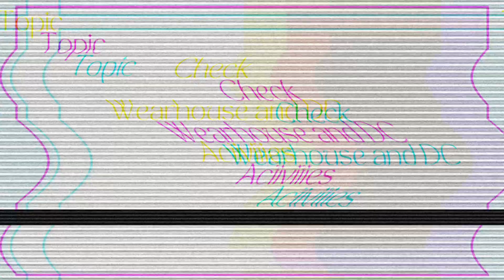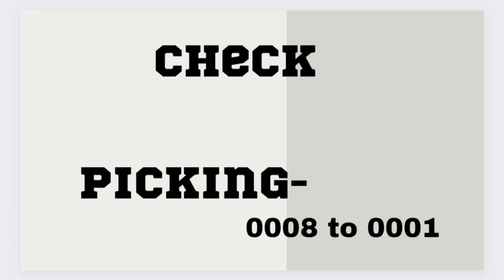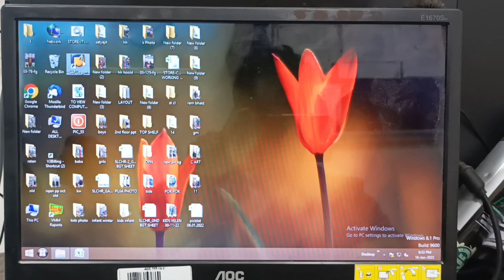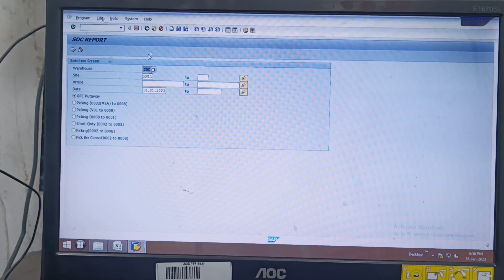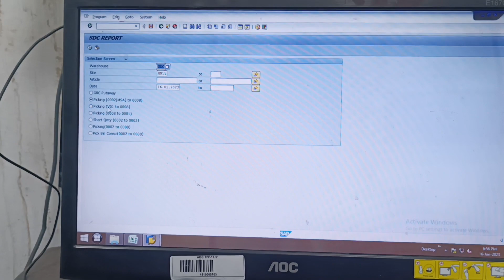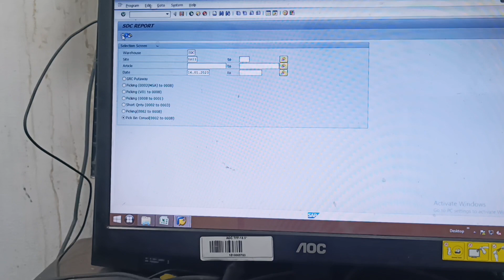Check V2 DC reports in SAP | V2 store wearhouse reports in SAP | V2 wearhouse and DC activity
Check V2 DC reports in SAP
V2 store wearhouse reports in SAP
 V2 wearhouse and DC activity
V2 wearhouse ka reporta kaise nikale SAP se
V2 DC ka reports download kaise kare
V01 reports
GRN Reports
GRC Reports
Putway Reports
Processing Reports
V01 to 0008 reports
0008 to 0001 reports
0002 to 0008 reports
0008 Processing details kaise nikale SAP se
Sap tutorial
T codes
How to check V2 DC and wearhouse reports in SAP
ZSDC_REPORT

Q solved ⤵️
Check all V2 DC and Wearhouse reports in SAP

Checkout more videos Below ⤵️⤵️